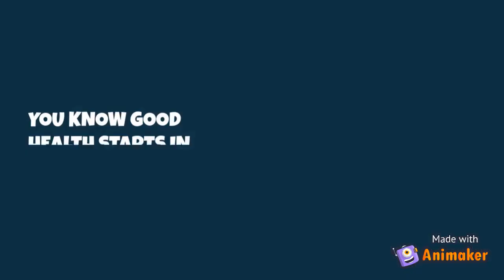Are you worrying about your health? Healy World Member Jos Struik Vitalityfuture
If you want to know more about Healy contact Healy World Member:
Jos Struik
Vitalityfuture